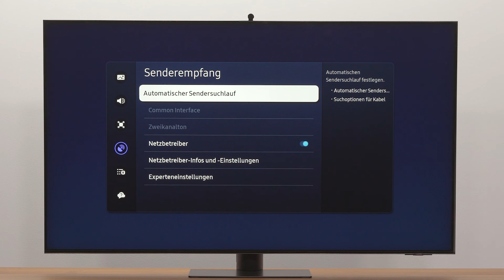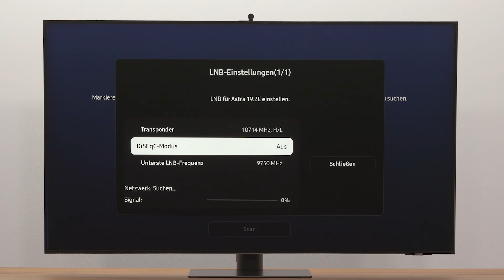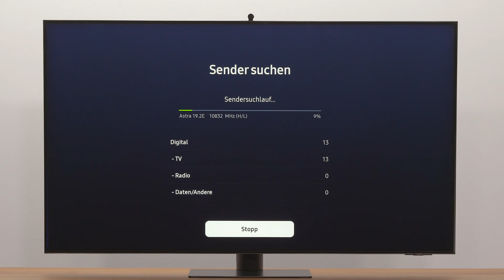Samsung Smart TV 2024: Sendersuchlauf bei Satellitenempfang (DVB-S)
Die Reihenfolge der Satellitensender wurde geändert, es sind neue Sender hinzugekommen oder du bist umgezogen? Kein Problem! Starte einfach einen Sendersuchlauf auf deinem Samsung Smart TV. So bleibt die Senderliste aktuell und du verpasst keine Sender. Let's go!

Mehr Infos hierzu findest du in diesem Hilfe-Video.

Bei Fragen kannst du dich gerne an die Samsung Community oder an den Samsung Service wenden.